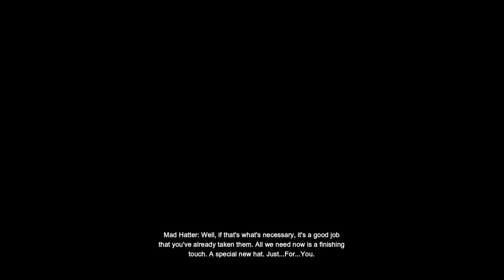Let's Play Batman Arkham City Part 6 A Frozen Heart